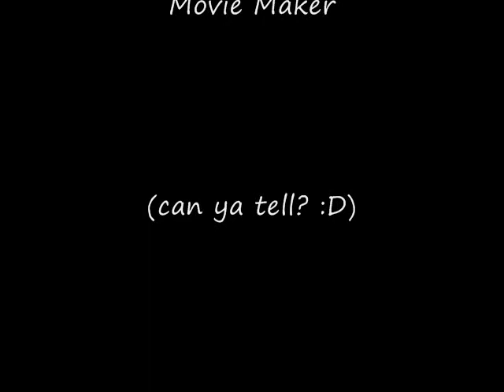Xl Vietnam 2009: Hawaiian Restaurant drinking, shotgun w/ family friends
Explicit Language. Xl traveling to Vietnam, mostly Ho Chi Minh (Saigon) and the "Countryside" throughout Spring 2009.
Drinking with the uncles friends: all around the world, Germany, Canada, SoCal, some others.  Taught them also how to shotgun, I sprayed beer all over the place, broke a chair (see blog), and some more good times.
THE FIRST ENGLISH SPEAKER! (fluent)